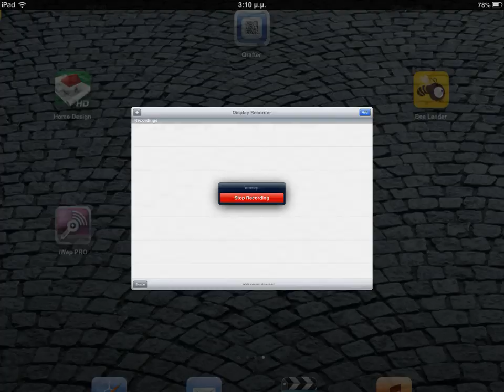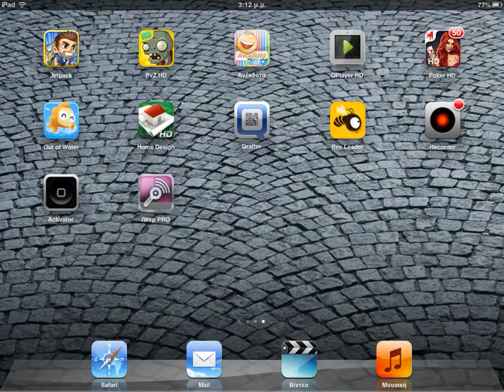How to score a 10 at Fish Out of Water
for more features